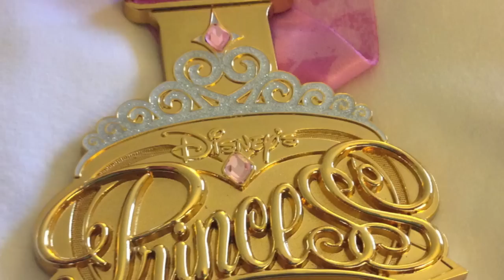Training & Running the runDisney Princess Half Marathon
What could be more exciting and inspiring as a runner and woman than to train for and run the runDisney Princess Half Marathon? Find out about the many other runDisney races & events